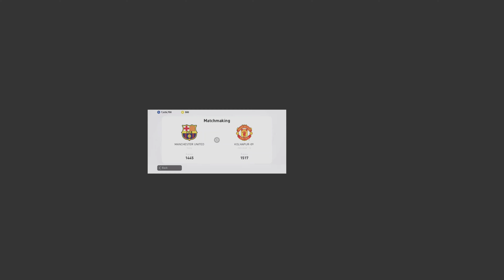THRILLING MATCH CR7 STRIKES💥🚀| PES GAME PLAY